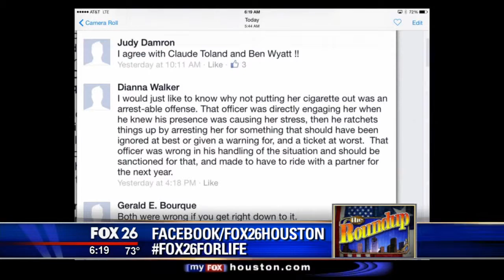In the wake of the Sandra Bland suicide, why not increase the use of pre-trial bonds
Question abound as to why Sandra Bland was able to commit suicide.  Judges whole sale do not implement the pre-trial release bond that would have let her out that day.  Have we failed the mentally ill population?